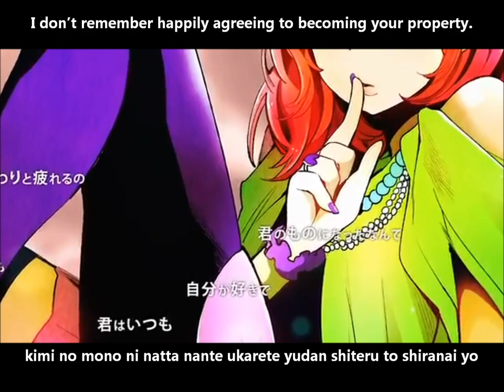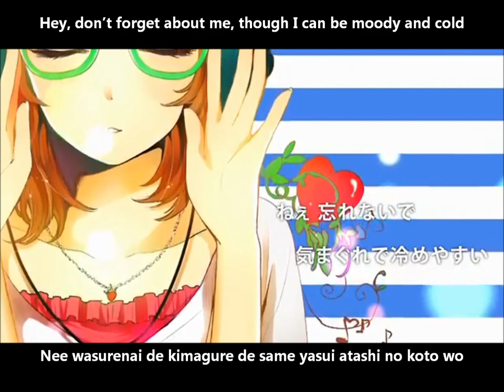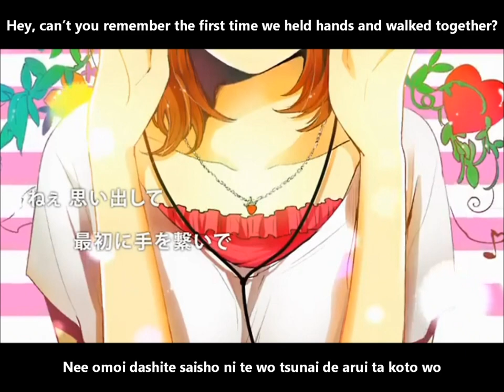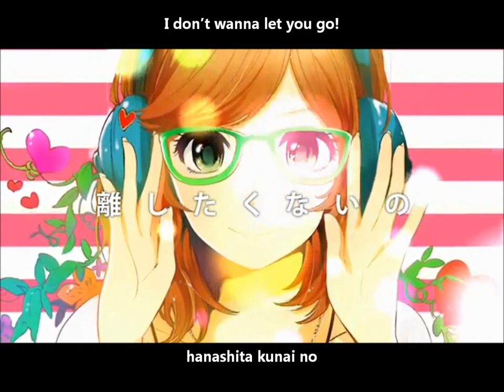【MARiA[ﾒｲﾘｱ]×Dixie Flatline】Not Gonna Dump Me English and romaji subs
Hey, can't you remember the first time we held hands and walked
together?

From MARiA's "aMazing MusiQue PaRK" album, which can be purchased here if anyone's interested (amazon link)

Haha, I've had this song (and others) saved on my computer for a while to listen to if my internet ever cut out XD The art work's epic! Enjoy MARiA's vocals :'D Also, at the very end, what she sang didn't have romaji on the sie I used or the wiki so I just wrote down what sounded closest, if anyone knows what the right romaji for it is, please let me know. :'D

Composer: DixieFlatline
Movie: ke-sanβ
Illustration : ヨリ (Yori)
Bass: 喜兵衛 (Kihei)
Guitar: TEST